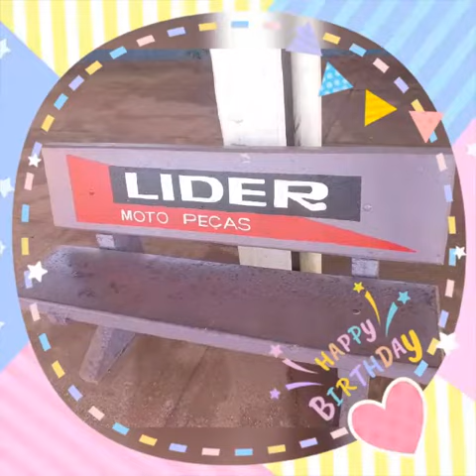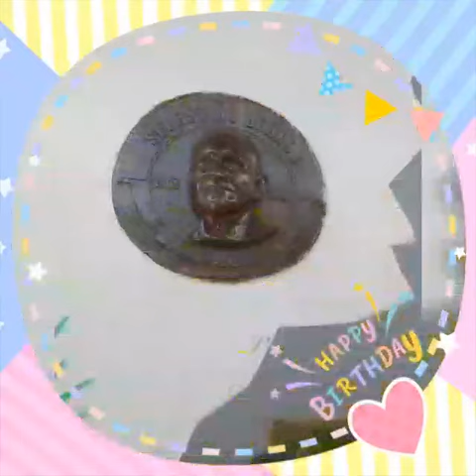5 de fevereiro de 2022